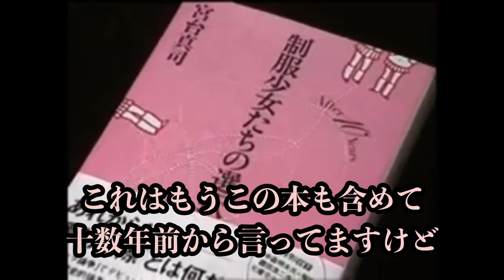【宮台真司】伝説の対談【石原慎太郎】2006年 Part 04 [ 4/4 ]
今は亡き石原慎太郎氏との対談。

社会学者であり東京都立大学教授として活躍する宮台真司先生が、
複雑に入り組んだ社会を、刺激的かつ静かに切り伏せます。

1959年仙台生まれ。東京大学大学院博士課程修了。社会学博士。東京都立大学助教授、首都大学東京准教授を経て現職。専門は社会システム論。（博士論文は『権力の予期理論』。）著書に『日本の難点』、『14歳からの社会学』、『正義から享楽へ-映画は近代の幻を暴く-』、『私たちはどこから来て、どこへ行くのか』、共著に『民主主義が一度もなかった国・日本』など。 「オウム事件真相究明の会」呼びかけ人。クリスチャン。